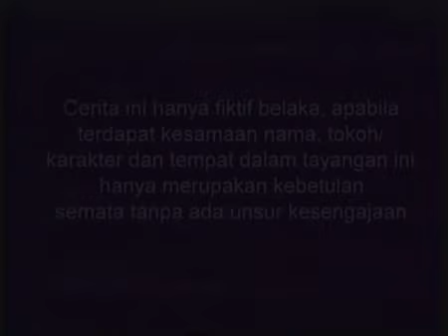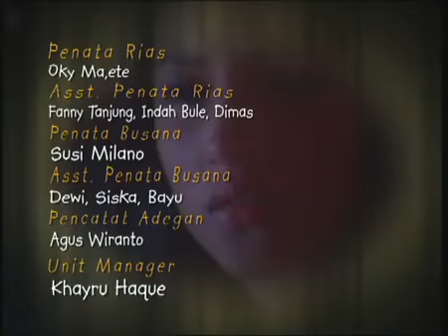Dongeng - Wahyu Si Anak Angkat